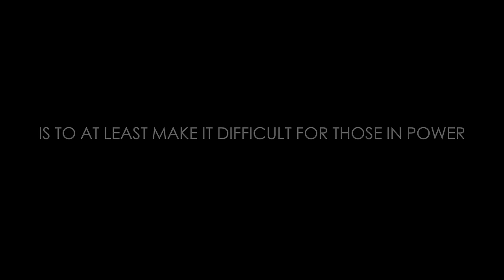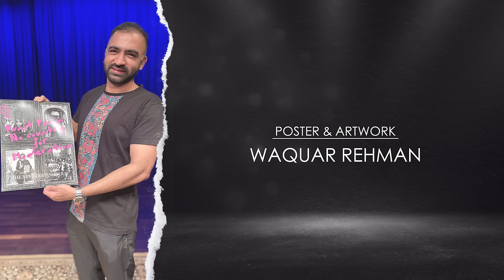No Country for Moderation | Full Stand-up Comedy Special by Punit Pania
My first stand-up comedy special has been years in the making and months in planning and post production. This show covers everything from science to religion to politics and the artist trying to stay sane in the middle of it.
Having performed this set over a 100 times across nearly 30 cities of our great country, I hope this video recreates the magic of a live show for people who have never experienced it and encourages more people to come out for live stand-up.